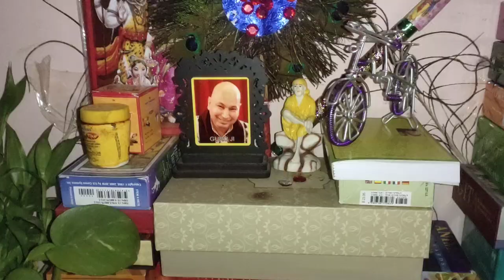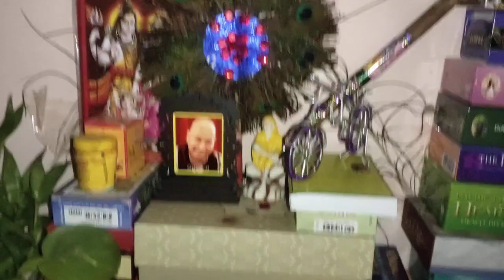Pitra dosh shant karne ke sabse saral upay/ right direction/ shraddh paksh or pitra